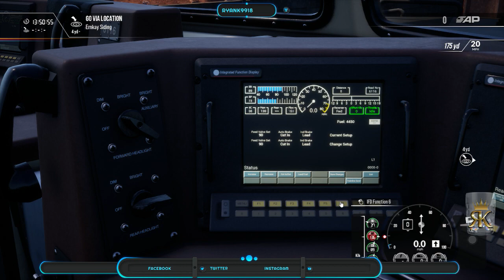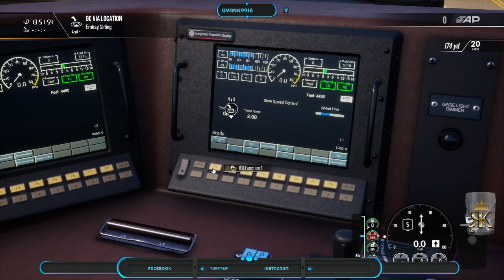lets go drive some trains on Cane Creek [PC/ENG] SIMGAMER ROADTO500 (!freeraze) (!raze)